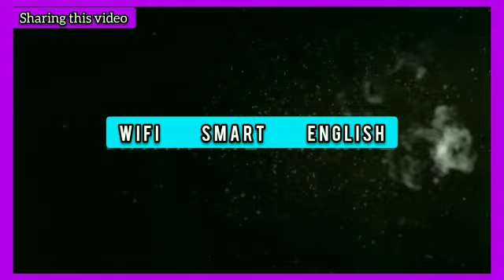Forget Words While Speaking English With Friends 2021 | How To Remember English While Speaking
english language,english,learn english,marina mogilko,english bro,english with linguatrip,how to improve english,english speaking tips,cofidence,Tips to speak in english,benefits of reading,english tips,forget words while talking,I want to speak english,i want to speak english without pauses,i want to speak english but words dont come,Wifi smart english,Forget Words While Speaking English With Friends 2021 |,How To Remember English While Speaking